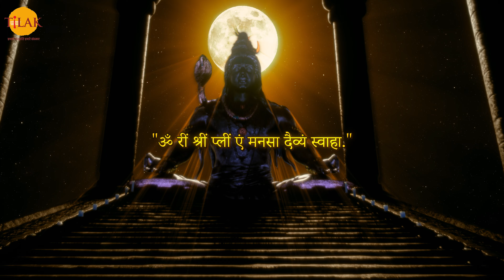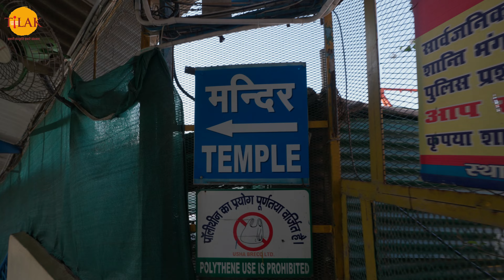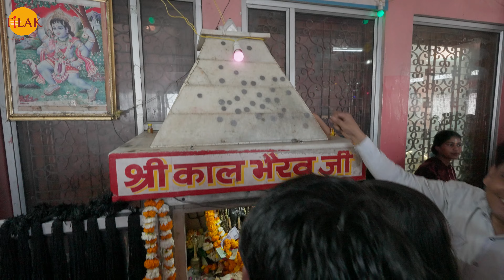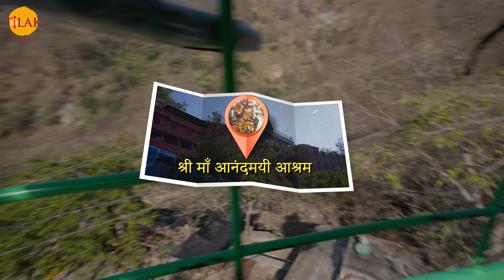भगवान शिव के मस्तक से जन्मी, माँ मनसा देवी पावन धाम दर्शन | हरिद्वार उत्तराखंड | 4K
॥ ॐ ह्रीं श्रीं क्लीं एं मनसा दैव्ये स्वाहा॥ यह मंत्र कोई साधारण मंत्र नहीं अपितु पूरी श्रद्धा भाव से हर रोज़ इसका जप करने वाले न जाने कितने भक्तों की मनोकामनाओं को पूर्ण करने वाला है. क्योंकि यह मंत्र है भगवान् शिव के मस्तक से जन्मी, महिषासुर दैत्य का वध करने वाली, हर विष को काटने वाली तथा अपने भक्तों की सभी मनोकामनाओं को पूर्ण करने वाली मनसा माता का. जो विराजती हैं पवित्र तीर्थ स्थल हरिद्वार के शिवालिक पर्वत श्रंखला पर. भक्तों, आप सभी का हमारे तिलक परिवार की ओर से हार्दित अभिनन्दन. तो आइये आज आपको दर्शन करवाते हैं माता के इस सुप्रसिद्ध एवं प्राचीन सिद्धपीठ “मनसा देवी मंदिर” के.

मंदिर के बारे में:
भक्तों, मनसा देवी मंदिर उत्तराखंड के बहु प्रसिद्द एवं पवित्र तीथ स्थल हरिद्वार से 3 किमी की दूरी पर हिमालय की दक्षिण पर्वत श्रंखला शिवालिक पहाड़ियों के बिल्व पर्वत के शिखर पर स्थित है. माता के इस प्राचीन मंदिर को बिल्व तीर्थ के रूप में भी जाना जाता है. यह मंदिर हरिद्वार के 3 पवित्र सिद्धपीठ चंडी देवी मंदिर, माया देवी  मंदिर एवं मनसा देवी मंदिर में से एक है. मनसा माता का यह मंदिर हरि की पौड़ी के समीप स्थित मनसा माता को समर्पित है. भक्तों मनसा माता को नागों की देवी भी कहा गया है अतः इस मंदिर की बहुत सी विशेषताओं में से एक विशेषता यह है कि यहाँ पहले मनसा माता की पूजा के बाद ही नागों या सर्पों की पूजा की जाती है.
भक्तों, मनसा का अर्थ मंशा है यानि “मन की इच्छा”। माना जाता है कि इस मंदिर में जो भी भक्त सच्चे मन से देवी की आराधना करता है उसकी सभी मनोकामनाएं मनसा माता अवश्य पूरी करतीं  हैं। यही कारण है कि अपनी मन्नतें लेकर देश के कोने कोने से भारी संख्या में श्रद्धालु मनसा देवी मंदिर आते हैं।
मंदिर पर्वत पर स्थित होने के कारण मंदिर तक पहुँचने के दो रास्ते हैं एक रोप वे द्वारा प्रति व्यक्ति एक निर्धिरित मूल्य देकर कुछ ही मिनटों में मंदिर पहुंच सकते हैं. दूसरा रास्ता सीढ़ियों एवं सड़क मार्ग द्वारा भी मंदिर पहुंचा जा सकता है. मार्ग में भोग प्रसाद, पूजा सामग्री की बहुत सी दुकाने हैं जहाँ से श्रद्धालु माँ को चढाने के लिए फूल माला, नारियल – फल, अगरबत्ती इत्यादि खरीद सकते हैं. रास्ते में कुछ खाने पीने की दुकाने भी हैं जहाँ श्रद्धालु कुछ देर आराम करते हुए जल पान करके फिर आगे की यात्रा शुरु करते हैं.

मंदिर का निर्माण:
भक्तों, वर्तमान मंदिर जहाँ पर है उसके विषय में प्रचलित एक किवदंती के अनुसार कहते हैं – जब राक्षसों से त्रस्त देवताओं ने देवी माँ से उनकी रक्षा की गुहार लगाईं तब माता ने विकराल रूप धारण कर राक्षसों का वध किया और उसके बाद वर्तमान स्थित मंदिर की पहाड़ी पर कुछ समय विश्राम किया. जिस वजह से देवी  का स्थान जानकर कालांतर मनसा माता के मंदिर का निर्माण किया गे. मनसा माता के इस पवित्र मंदिर का निर्माण मणि माजरा के महाराजा गोपाल सिंह द्वारा 1811 – 1815 ई. में करवाया गया था। मान्यता है कि मंदिर उन चार स्थानों में से एक है, जहां समुद्र मंथन के बाद निकली अमृत की कुछ बूंदें गिरी थीं। बाद में इस स्थान पर माता के मंदिर का निर्माण किया गया था। मंदिर निर्माण के बाद जैसे जैसे इस मंदिर की ख्याति फैलती गयी, धीरे धीरे यहाँ आने वाले श्रद्धालुओं की संख्या बढ़ने लगी है और आज यह मंदिर हरिद्वार के तीन सिद्धपीठों में से एक है. और पूरे देश से रोज यहाँ आने वाले हजारों श्रधालुओं की आस्था का केंद्र बना हुआ है.

मंदिर का गर्भग्रह:
माता के जयकारे लगाते हुए भक्तों का जत्था मंदिर के मुख्य द्वार में प्रवेश करके एक कतार में गर्भग्रह की ओर बढ़ते हैं. यहाँ लगी हुई रेलिंग में भक्तों द्वारा बाँधी गयीं असंख्य चुनरियों से भरी हुई है. भक्तों, वैसे तो माँ के दरबार में हर रोज हज़ारों की संख्या में भीड़ होती है किन्तु विशेष उत्सवों में यह संख्या अत्यधिक बढ़ जाती है. माता की चरण पादुका के पास पहुंचकर श्रद्धालु पूजा सामग्री चढाते हैं. इसके समीप ही स्थित हवन कुंड में माता का स्मरण कर अगरबत्तियां अर्पित की जाती हैं. और फिर आता है वो दृश्य जिसके लिए दूर दूर से श्रद्धालु सिर्फ एक धुन में तमाम कष्टों को सहने के बाद माँ के दर्शनों को आते हैं. सामने चांदी के बने सुंदर भव्य गर्भग्रह में विराजमान मनसा माता के दर्शन कर भक्तगण भाव विभोर हो उठते हैं. मंदिर की विशेषता के अनुसार यहाँ माता की 2 प्रतिमाएं विराजमान हैं. एक प्रतिमा में देवी माँ के तीन मुख एवं पांच भुजाएं हैं, दूसरी प्रतिमा में माता अष्टभुजाओं के साथ विराजमान हैं. माता के इस रूप के दर्शन कर भक्तगण अपने सभी दुःख दर्द भूलकर उनसे अपनी सभी मनोकामनाओ को पूर्ण करने की प्रार्थना करते हैं, और माता अपने भक्तों की पुकार सुनती भी हैं.

मंदिर परिसर:
गर्भग्रह में मनसा माता के दर्शनों के पश्चात श्रद्धालु समीप ही स्थित उस हिस्से में आते हैं जहाँ पर चामुंडा माता के मंदिर के साथ ही स्थित है वो चमत्कारी वृक्ष, जिसपर सभी श्रद्धालु मनसा माता का स्मरण करते हुए अपनी मनोकामनाओ को ह्रदय में रखकर मन्नत का धागा बांधते हैं. मान्यता है की मनोकामना पूरी होने पर श्रधालुओं को यहाँ  फिर से आकर यह धागा खोलना होता है. इसके पश्चात श्रद्धालु मंदिर परिसर में विराजित अन्य देवी देवताओं के भी दर्शन करते हैं.

श्रेय:
लेखक - याचना अवस्थी